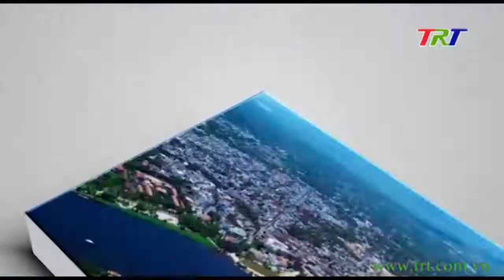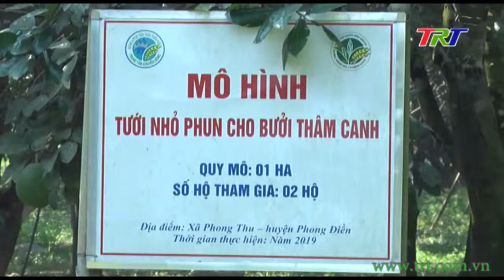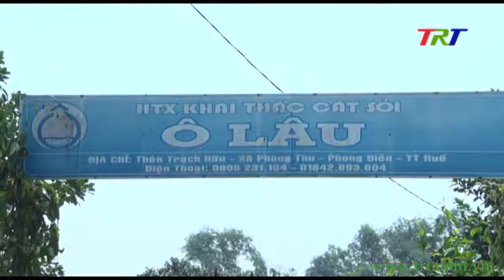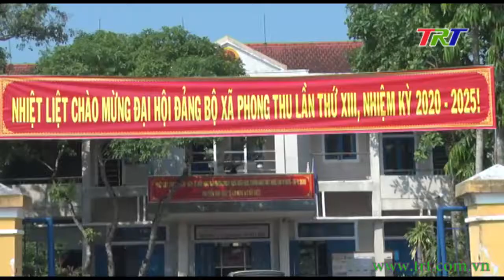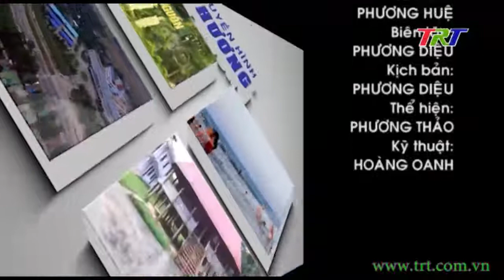Trang truyền hình địa phương (Phong Điền) - 09/6/2020